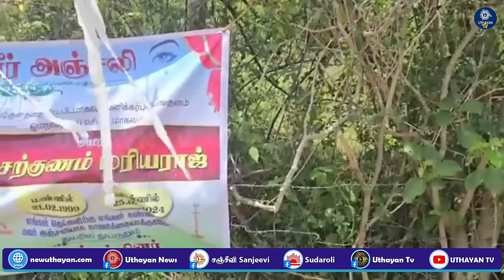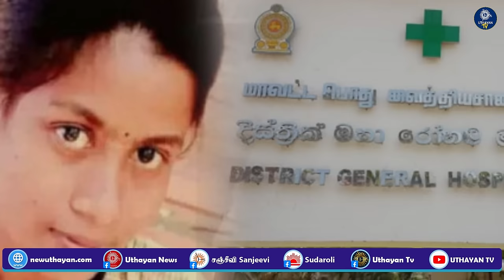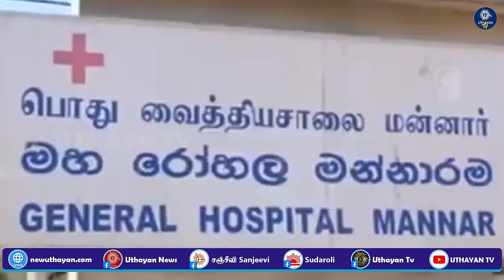சிந்துஜா கணவர் விவகாரத்தில் திருப்பம்